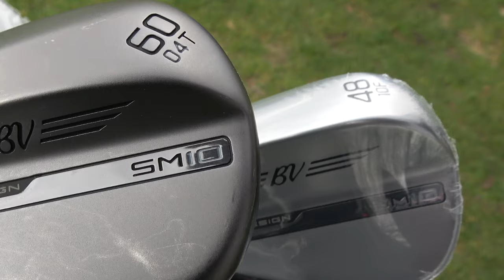VOKEY SM10 : le test des AMATEURS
Deux joueurs amateurs, 5 et 14 d'Index, ont testé pour nous les nouveaux wedges Vokey SM10, depuis le Golf de Chantilly. Avis et fitting de luxe au programme !